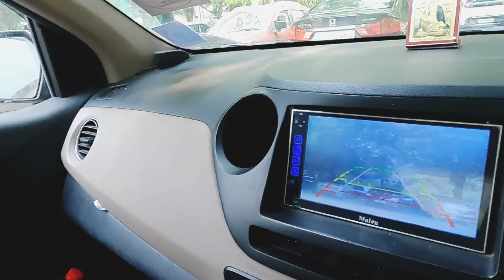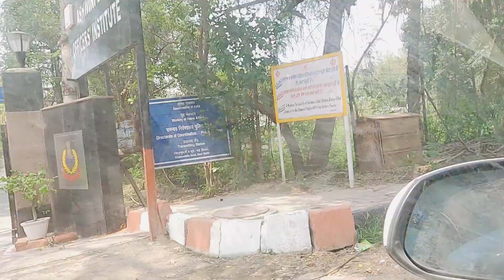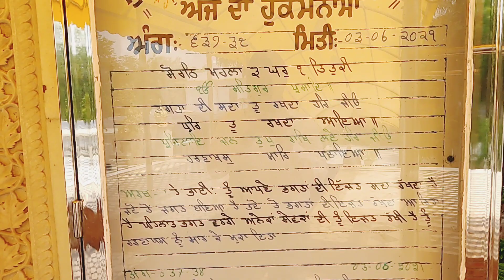15 Din mai 2nd Dose 🙄🙄 for family 😉😉|| Gurudwara Damdama Sahib Darshan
Thank you for showing love to my Vlogs.

Accessory: Go pro media mod

COVID VACCINE Vlog 06| Dose-1|